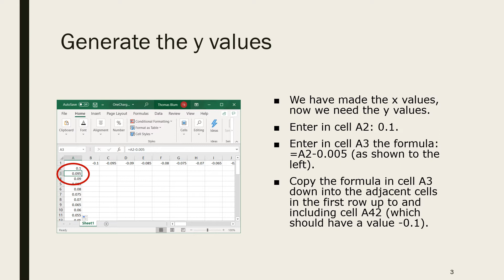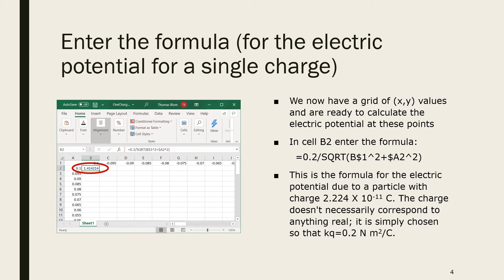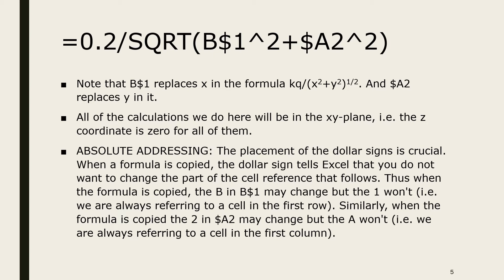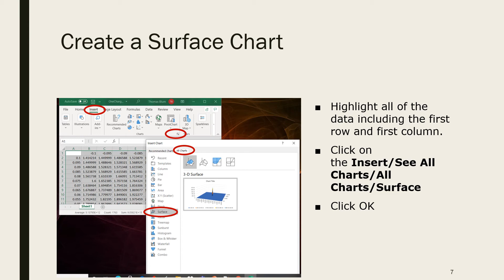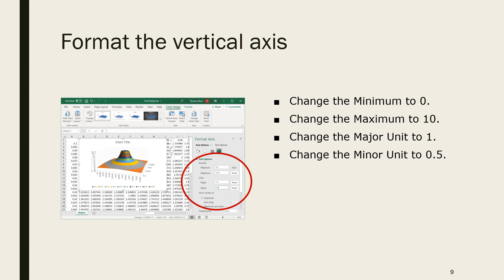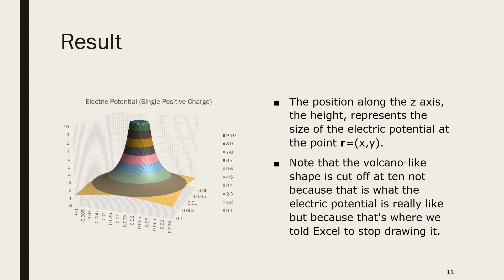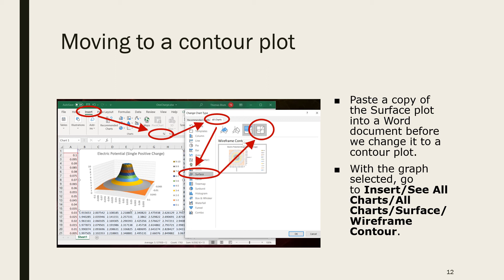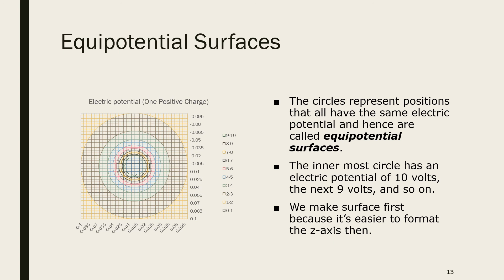Excel: Surface Plot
In this video we look at making a surface plot of a function of two variables. In particular we look at the electric potential of a single charge.  The function actually diverges, so we must control the range of values displayed in the chart.  Because of this truncation, it ends up looking a bit like a volcano. Toward the end we change to a Contour Plot which draws the equipotential surfaces (lines connecting points that were at the same height in the surface plot).